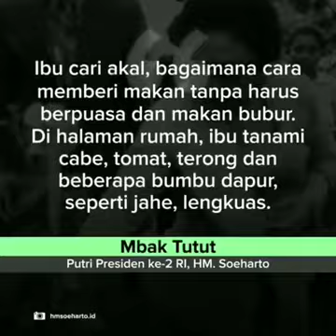Selamat hari Pahlawan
Eyang Siti Hartinah